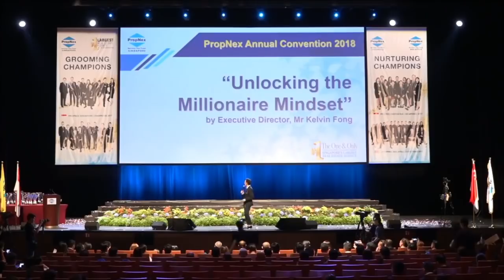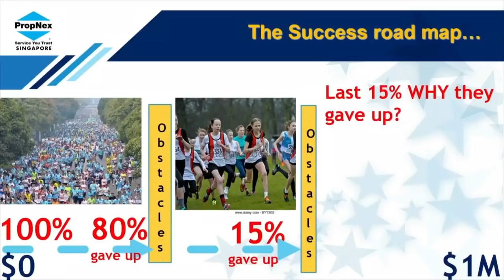Secrets to be a Millionaire Agent in Real Estate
Check out this video on my why along the road only 20% are the Champion Producers? What is their secrets?